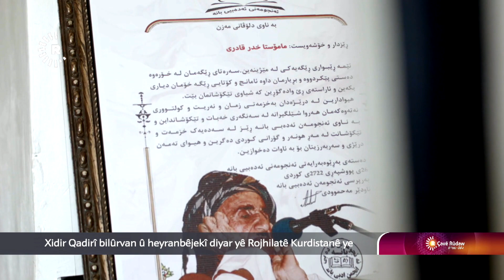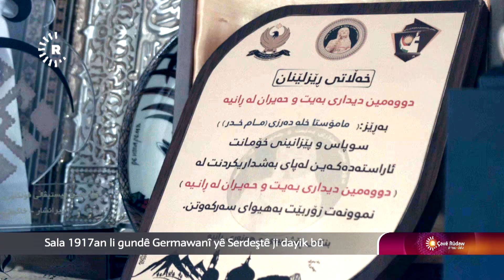Çavê Rûdaw-Xile Derzî bilûrvanekî naskirî | چاوی رووداو- خلە دەرزی تەمەنی 106 ساڵە و بلوێر دەژەنێت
Xidir Qadirî yek ji navdartirîn bilûrvanên Rojhilatê Kurdistanê ye, temenê wî 106 sal e, û li gundê Germawan a Serdeştê ji dayik bûye. Xidir Qadirî nexwendewar e û di zarokatiya xwe de şivantî kiriye, piştre cotkarî û mêşvanî jî kiriye. Xidir li ser bilûra xwe gelek beyt gotine, nemaze Mam û Zîn û gelek kilamên kurdî yên navdar di nava bilûra xwe de gotine.